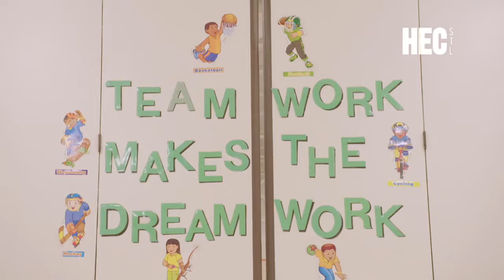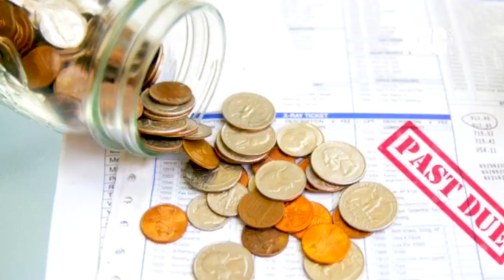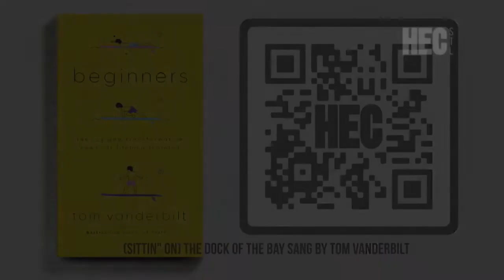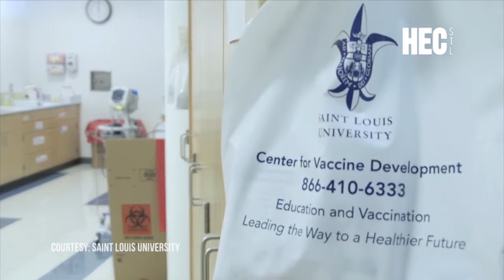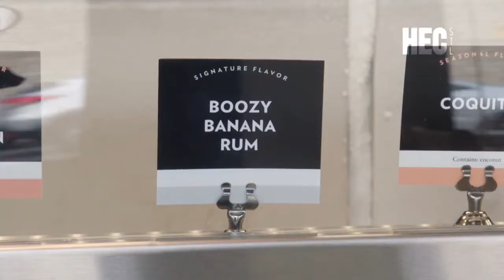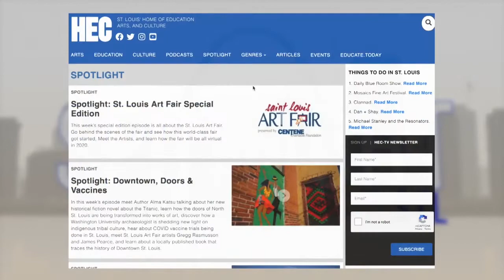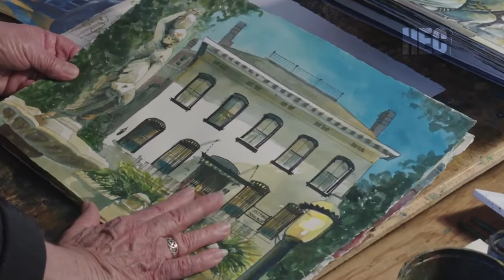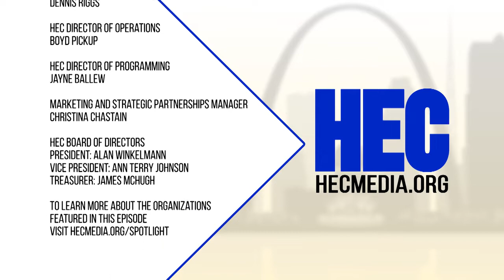EMMY NOM 2021 | Cat. 303 Magazine Spotlight - March 7, 2021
Spotlight showcases St. Louis' finest contributions to art, education, and culture. The goal of Spotlight is to focus on the individuals and organizations that make St. Louis the great city that it is.  This episode, which aired March 7th, 2021, is an excellent example of everything there is to be proud of in St. Louis from exceptional individuals and cutting edge science to beautiful art. In this week's episode meet the 2021 Missouri Teacher of the year and learn his remarkable story, hear from best-selling author Tom Vanderbilt about his quest to learn five new life skills in the course of one year, discover how BioStL is positioning St. Louis to become a global leader when the next pandemic hits, explore Mombie Magic at the Houska Gallery, get the scoop on Clementine's Naughty and Nice Creamery, and enjoy the pictures and history in St. Louis in Watercolor.